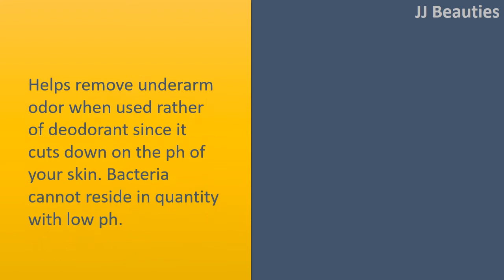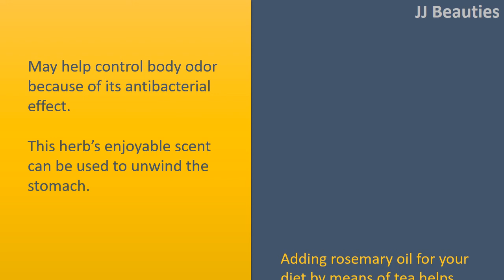how to get rid of armpit odor with Apple Cider Vinegar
How to get rid of Armpit Odor.

Chlorophyll.
Has several advantageous qualities to humans.
It activates cellular metabolic process, detoxifies, improves systems, increases the resistance and regeneration capacity of cells, potentiates the processes of healing, and many essential for body odor is it equalizes aciditybase reactions.

Helps remove underarm odor when used rather of deodorant since it cuts down on the ph of your skin. Bacteria cannot reside in quantity with low ph.
You are able to apply ACV during the night with cotton inside your armpits or feetand wash the following morning.

Apply Baking Soda.
To wash the feetwell and armpits to reduce smell.
Apply powder to dry armpits, it'll kill bacteria which help absorb perspiration.
Use a tiny bit inside your footwear for deodorizing and eliminating bad odors or take orally.

Rosemary oil.
May help control body odor because of its antibacterial effect.
This herb's enjoyable scent can be used to unwind the stomach.
Adding rosemary oil for your diet by means of tea helps soothe the digestive system and get rid of unwanted microorganisms within the skin because of its antiseptic qualities.
Put 8 to 10 drops of rosemary oil oil to 1 ounce water and apply where needed.